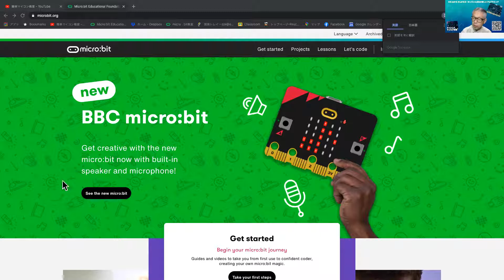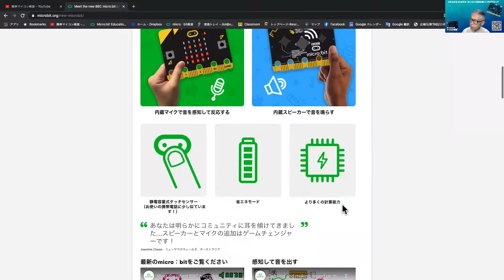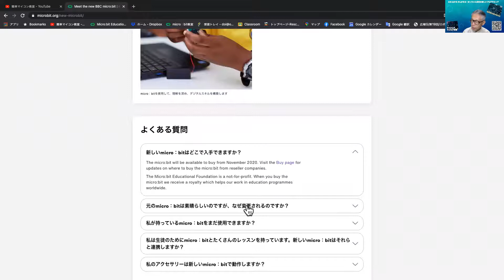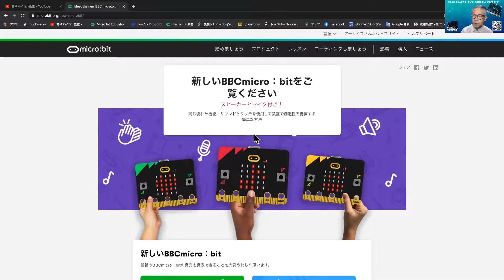【速報！】新しいマイクロビットがリリースされます。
なんと　新しいマイクロビットが　１１月にリリースされるようです。

特徴は、以下の５点です。
１）スピーカーが内蔵された（メロディーを簡単に流せます）
２）マイクが内蔵された（音センサーとしてつかえるようです）
３）LED上のロゴがタッチセンサーになっている（スマートフォンのホームボタンを意識しているようです）
４）省電力モードがある
５）CPUがパワーアップした

早く手にとって使ってみたいですね！

是非、ホームページで詳細をご確認ください。

★マイクロビットとスクラッチの連携【再生リスト】